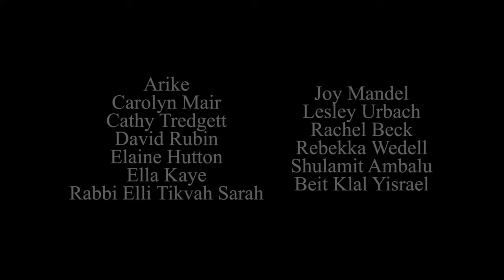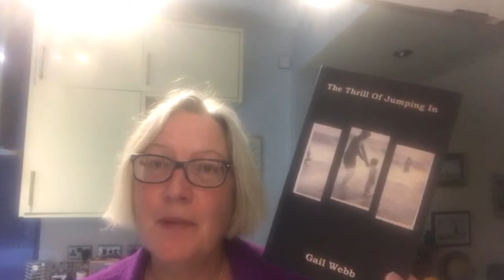She Grrrowls - September 2021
Featuring Leah Thorn's poem film ‘Cupboards’, a poem by the late Berta Freistadt. Poems pre-recorded by Sunita Thind, The Woman with No Name, Claire Speight, Gail Webb, and host Carmina Masoliver.